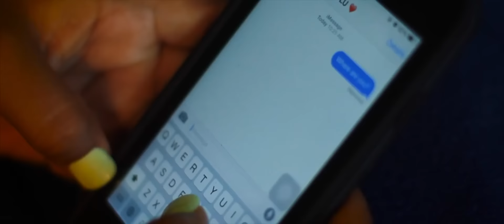Trip'N - Jae'are Feat. Maino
90's Mix. Original lyrics written and arranged by: Courtney "Cee Marie" Rumble | added vocals: Brianna Turner | performed by: Jae'are | Produced by: "The Starters" Dave Ali, Kaytonic | Shot and Directed by: @newdayjovi "A New Vision Film"
IG: @cmarie34 @Dave_Ali @Kaytonic @prodbythestarters @jaearedastar